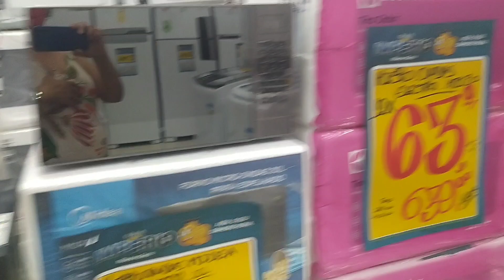FUI PASSEAR E VEJA QUE SURPRESA EDSON FEZ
POUSADA RECANTO DO COLATINO